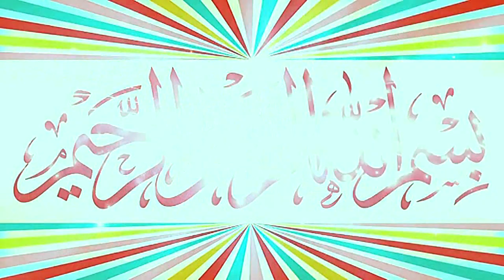Molana Ali Akbar Sani Topic Shan e Ahl e Bait.2021.Zafar Okara